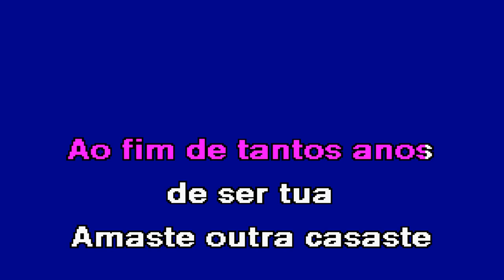NÃO PASSES COM ELA À MINHA RUA Fernanda Maria Karaoke